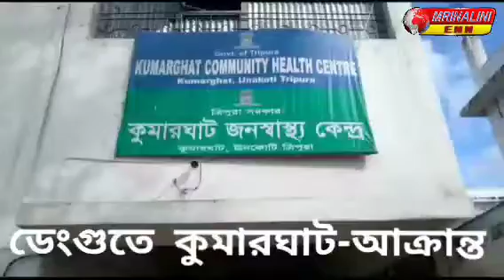ডেংগুতে কুমারঘাট আক্রান্ত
পুরভুটে আধিকারিকগন ব‍্যস্থ-ডেংগু গৌন এখানে--/\ গত মাসের 02 তারিখ থেকে-ডেংগু ধরা পড়ে--দারচই  এলাকায়--তারপর  দেওভ‍্যলি এডিসি  দারচই  সুকান্তনগর পঞ্চায়েতে  --দায়িত্বপ্রাপ্তদের  অবহেলায়  ডেংগু ছড়িয়ে  বর্তমানে  69 জন ।। সম্প্রতি--12 000 পুরবাসিদের--বাস কুমারঘাট  পুরপরিষদেও  ডেংগু  আক্রান্তের  হদিস পাওয়া গেছে-- কিন্তু  পঞ্চায়েত সমুহের  বাসিন্দাগনের দাবি  গত দুই বছর ধরে  ডি ডি টি  স্প্রে করা  হয়নি( রোগীদের বয়ান শুনুন)-মাত্র 4/5 দিন আগে  ডেংগুর খবর পেয়ে  ডি ডি টি  স্প্রে করা  হয়েছে ।।